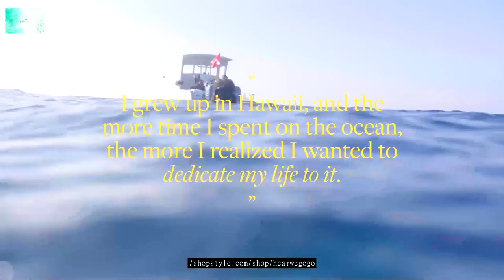Algae | shoppingvlog skincaretips beautytip cleaningmotivation neatandclean sunprotectioncream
For purchasing the product kindly visit my online store through links given below: